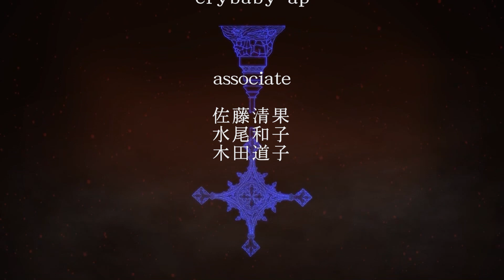本当に怖い懴悔が届いた【邪教の懺悔室/切り抜き】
「邪教の懺悔室（ピックアップ版）」
この動画は邪教の神父が迷える人々を堕落させる懺悔室の様子を記録したものです。
日々、届く後悔に満ちたメッセージ。
そこには匿名をいいことに赤裸々な過去がつづられています。

いつも突発的に始まるゲリラ配信された「邪教の懺悔室」。
意図せずに怪談が聞ける部分を切り抜いてお送りします。

出演：怪談社　糸柳寿昭